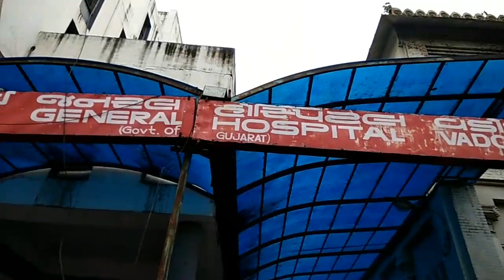Jamiat E Ulema Hind Shanti March In Vadodara 13-08-2017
आज जमीअत उल्मा-ए-हिन्द ओर वडोदरा शहर और जिले के सारे *मुस्लिम समाज के साथी और  हिन्दू समाज के अग्रणी ओर मुस्लिम अग्रणी मिल कर आज अमन मार्च रैली निकाली गई* और शांति पूर्ण सभी के साथ सहकार से रैली लिमवाली मस्जिद भद्र कचहरी, वडोदरा से निकल कर महात्मा गांधी नगर गृह पर खत्म हुई ! ओर उसके बाद *जमीअत उल्मा -ए- हिन्द के गुजरात प्रेजिडेंट मौलाना मो.रफीक साहब* की दुआ के बाद कार्यक्रम समाप्त किया गया!